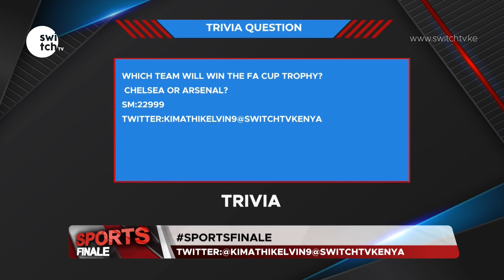I didn't see this coming - Wacu eyes her first olympics | One last swing